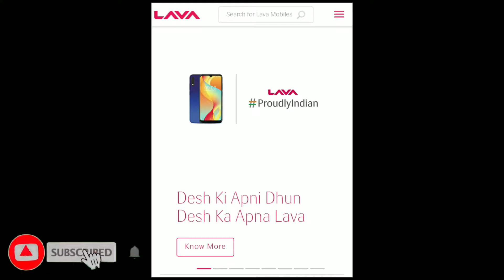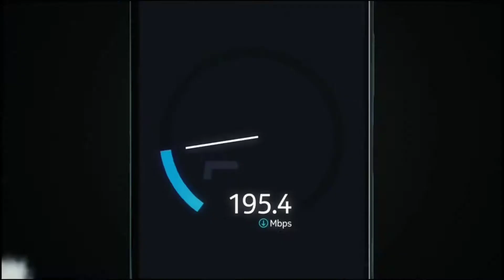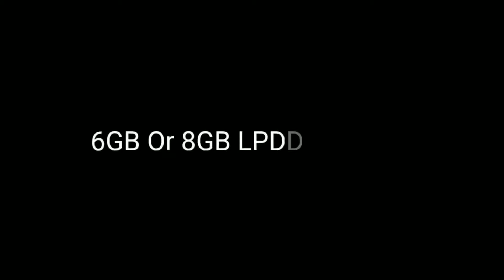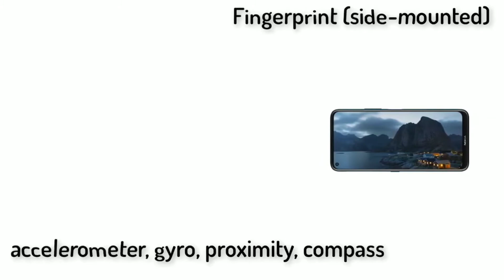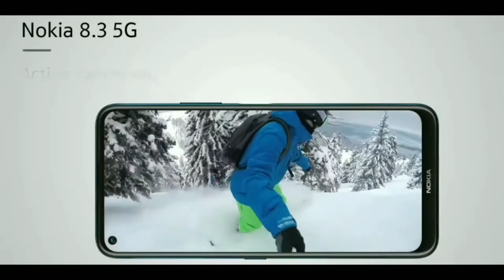Nokia 8.3 5G Official launch - Price | Full specifications and Hands on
Hello brothers and sisters! In this video I have share some leaks of the upcoming smartphone Nokia 8.3 5G, like Nokia 8.3 price, Nokia 8.3 battery, Nokia 8.3 display, Nokia 8.3 camera.

Nokia 8.3 5G unboxing
Nokia 8.3 5G price
Nokia 8.3 price
Nokia 8.3 5G review
Nokia 8.3 review
Nokia 8.3 5G camera test
Nokia 8.3 camera test
Nokia 8.3 5G unboxing Tamil
Nokia 8.3 unboxing Tamil
Nokia 8.3 5G pubg test
Nokia 8.3 pubg test
Nokia 8.3 5G unboxing Hindi
Nokia 8.3 unboxing hindi
Nokia 8.3 5G technical guruji
Nokia 8.3 technical guruji